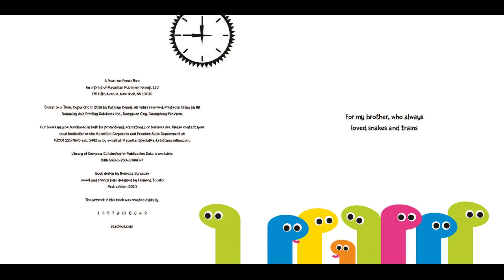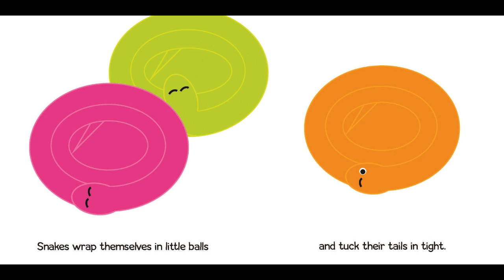SNAKES ON THE TRAIN Read-Aloud with Kathryn Dennis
Hissssssssssss goes the sound of the train.

This adorable picture book, full of sibilant sounds and other wordplay, is as fun for parents as it is for kids and sure to be a read-aloud hit.